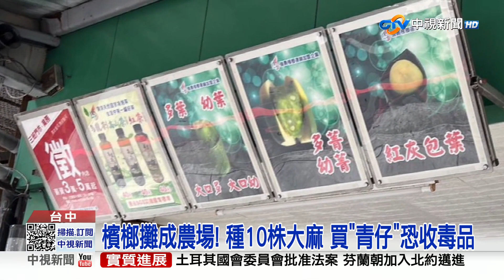掛羊頭賣狗肉! 檳榔攤種大麻 卡拉OK成販毒據點│中視新聞 20230324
檳榔攤竟然也賣毒品!台中市警方，查獲一間檳榔攤，裡面不只種大麻，還兼賣毒咖啡包，毒販以檳榔當成掩護，複合式經營，民眾說要買檳榔、青仔，拿到的可能是大麻：另外還有外籍女子以卡拉OK、小吃店，當成據點，拓展吸毒客戶拉業績。